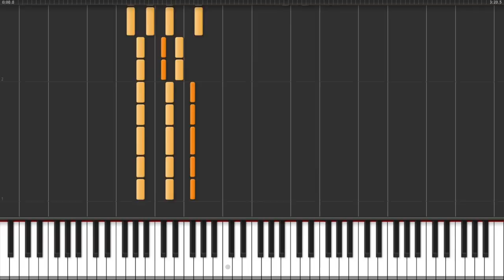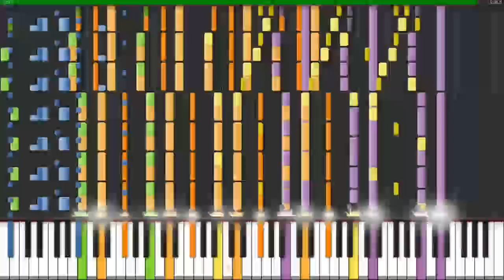Nicki Minaj Starship Synthesia